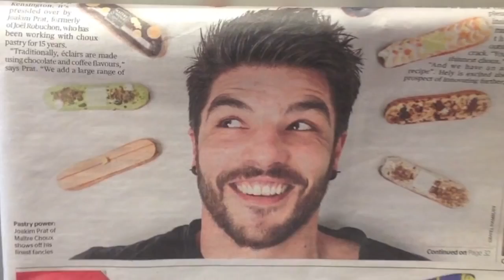Bake Club meets the Master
Definitely the master of all things eclair...it's Le Maitre Choux